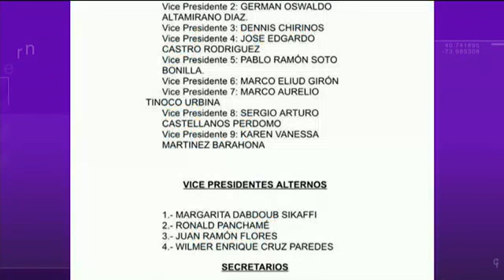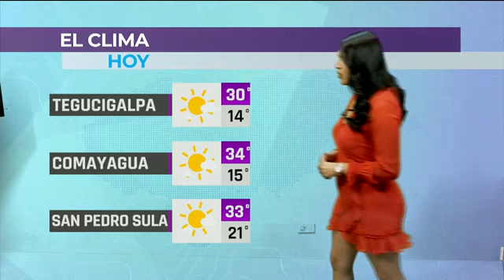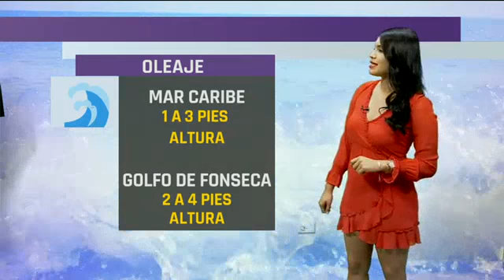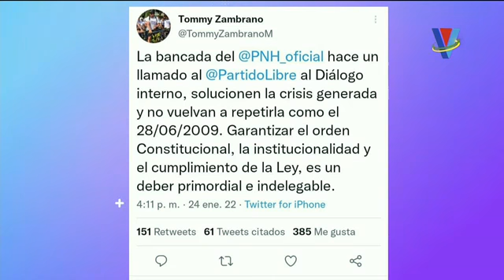Hola Honduras: Programa del 25 de enero 2022